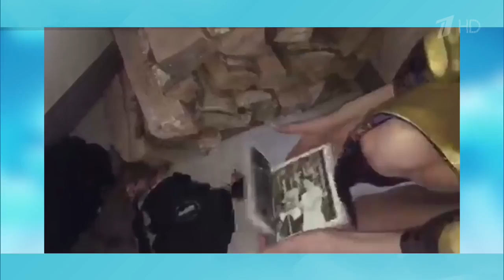Давай Поженимся. Строгий мужик с претензиями пришел на программу